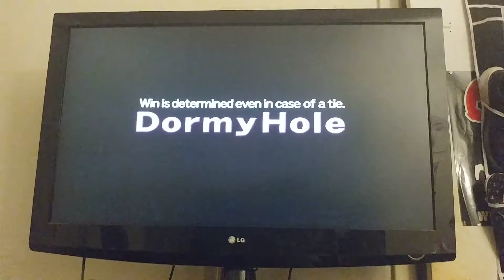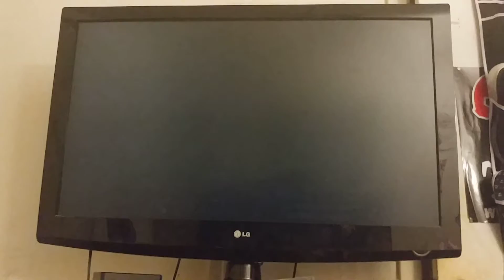Let's Play Hot Shots Golf Fore! Part 50 - Hard VS Mode Sam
We taking another hard VS Mode with Sam I'm using T-Bone to the hit big Western Valley Country Club with the way windy over here. So we now it's time for another tournament match for Mt. Sakura Country Club to hit the new record between -10 until I reach into -11 or not, so enjoy!